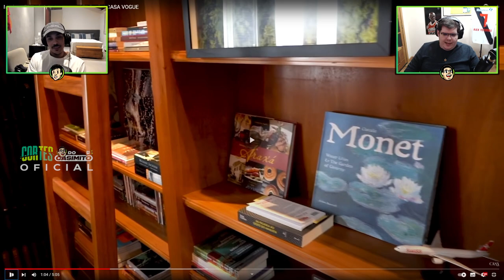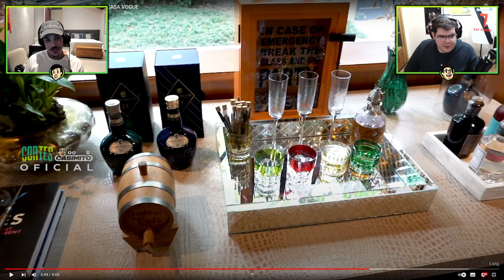CASIMIRO REAGE: CASA DA MARIANA RIOS EM SÃO PAULO - CASA VOGUE ft. ChiCoin | Cortes do Casimito